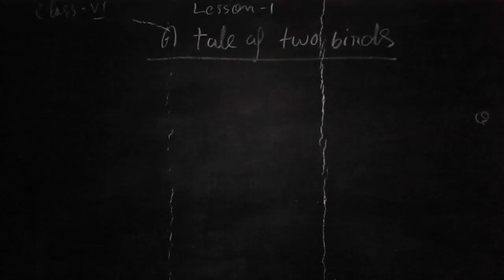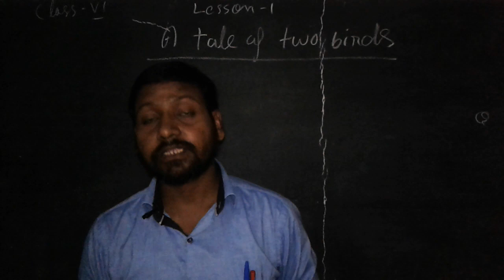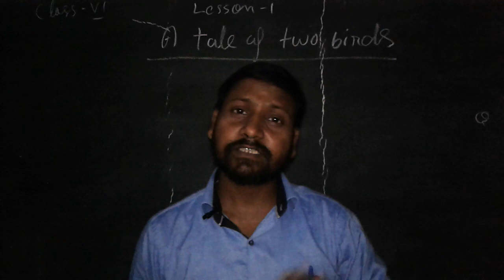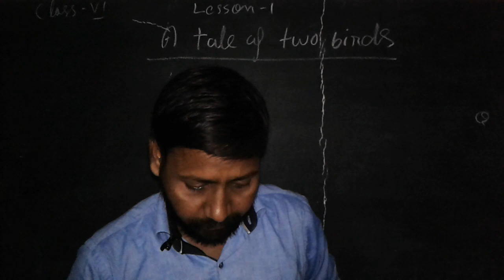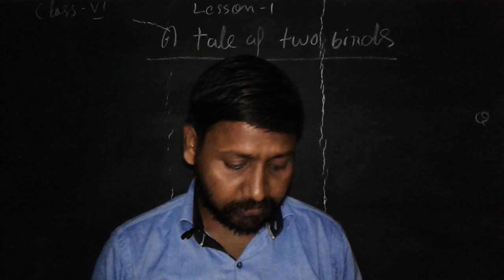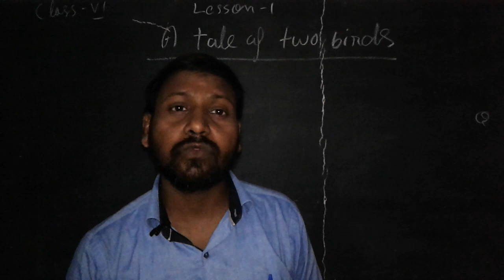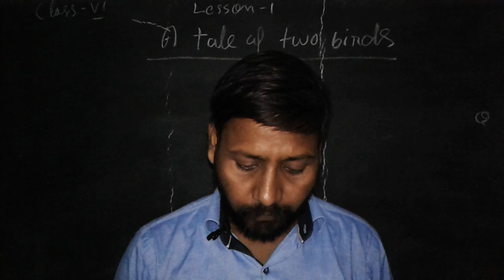A tale of two birds, Class 6, P 2